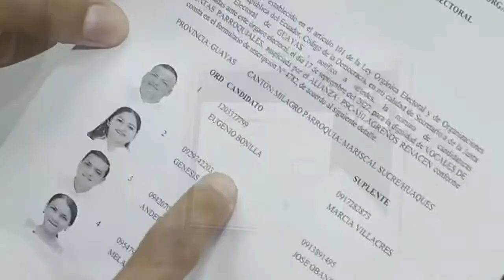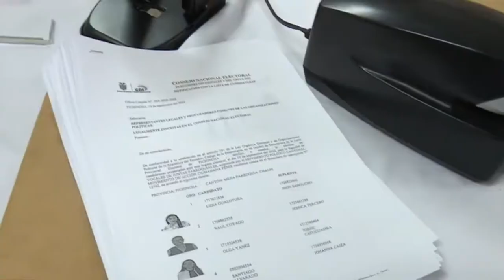RESULTADOS INSCRIPCIONES CNE - ALLY TV NAPO